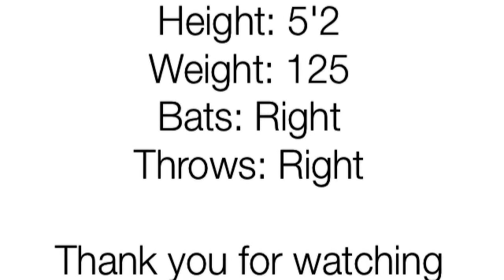MADISON JAIMES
Madison Jaimes, 2017 2B